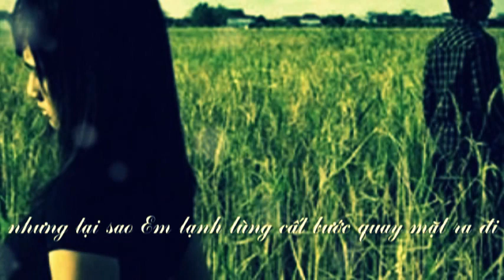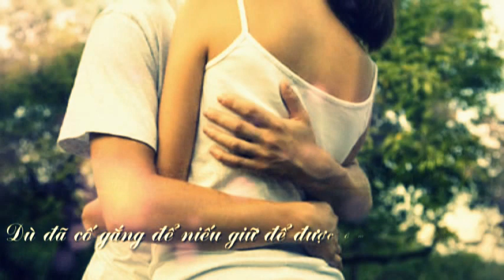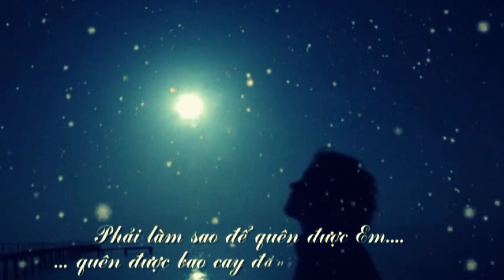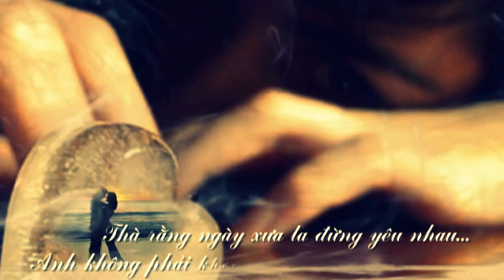Thà Rằng Ta Đừng Quen Nhau [part2] - Design NPC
Phải làm sao?. phải làm sao?. Anh sẽ là người ra đi.

  Thà rằng ta đừng quen nhau
Để rồi ôm lấy đớn đau trong lòng
   Xin em đừng để anh mong
Để anh giờ đã đau lòng vì em.